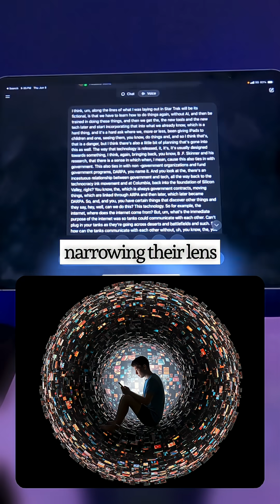DARPA’s LifeLog shaped social media, curating news to sway views. Algorithms limit values.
DARPA’s LifeLog project shaped early social media, curating news and interactions to influence perspectives. Are algorithms narrowing our worldview and values? How does rapid tech evolution challenge government control?